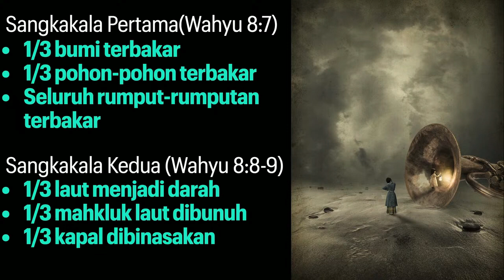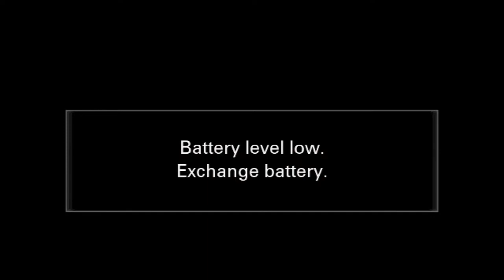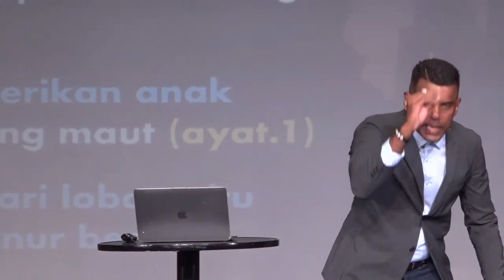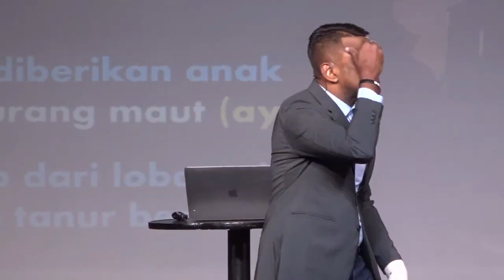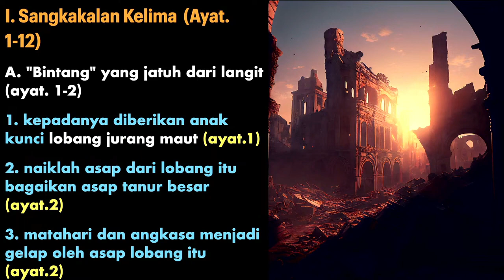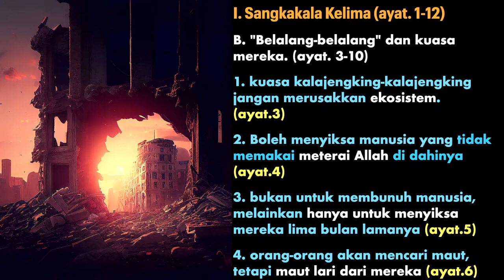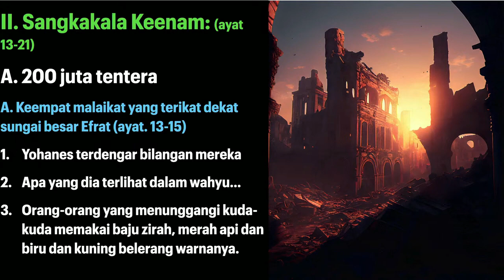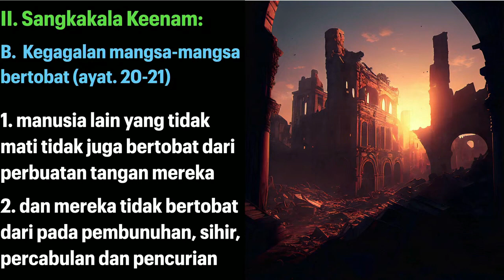Kesusahan Besar (Wahyu 9) | Pr Sam Surendran | EPCC, Penang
Tema Khutbah : Kesusahan Besar(Wahyu 9)
Pengkhutbah : Pastor Sam Surendran
Kredit Kepada Gereja Excel Point Community Church(EPCC Penang)